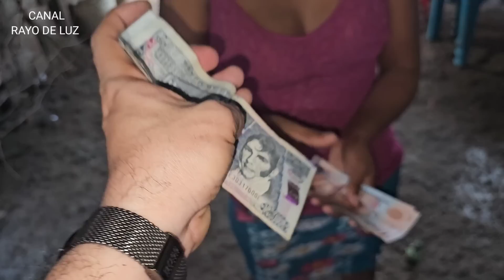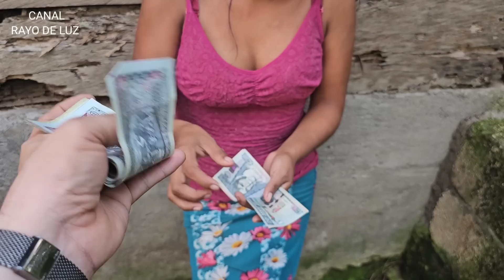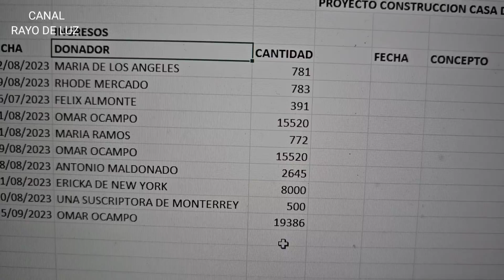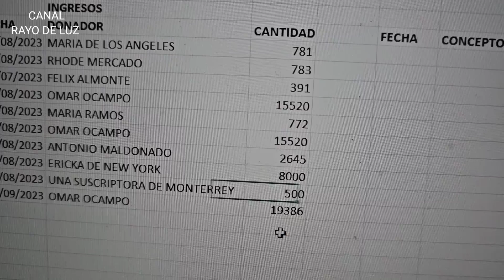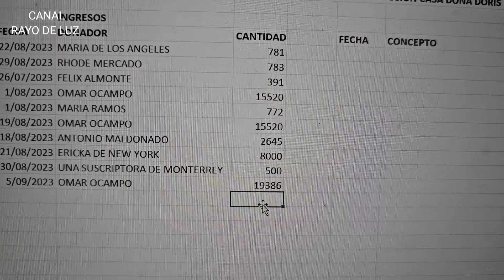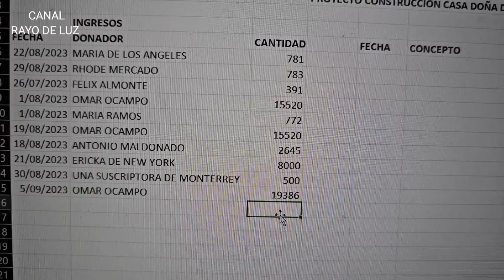Que gran cambio a tenido Juan Daniel! María Angélica no para de hablar! La casa ya se cae! Ayuda 🙏!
Gracias al apoyo de:

José Morales

Teresa Soto❤️